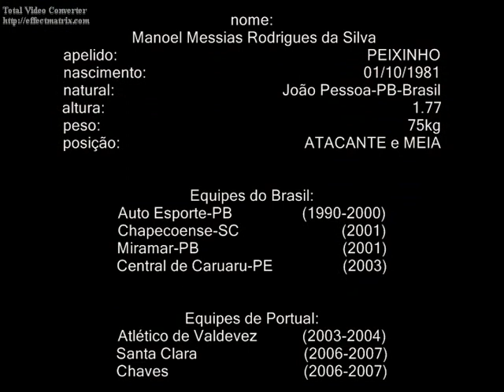Grandes Lances e Gols do jogador de futebol Peixinho Meia e atacante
Peixinho Meia e atacante